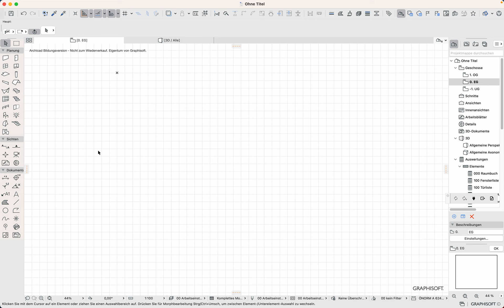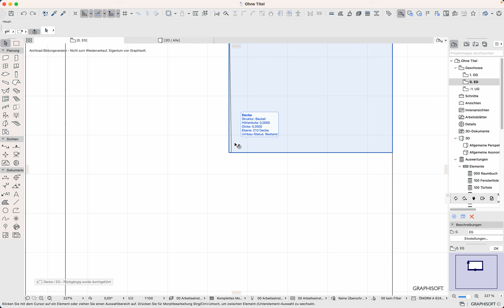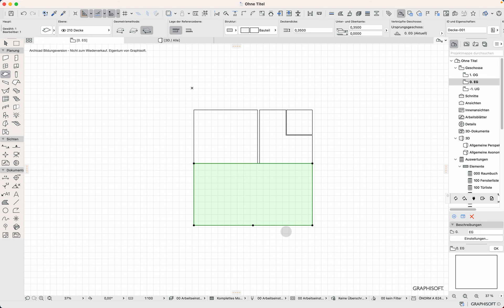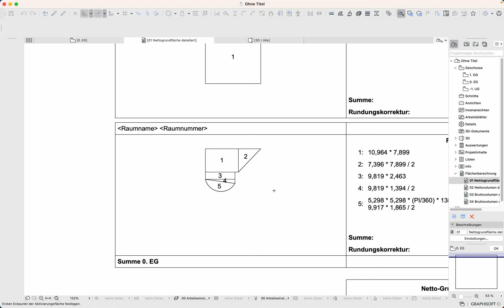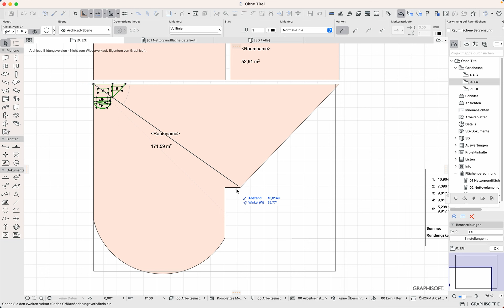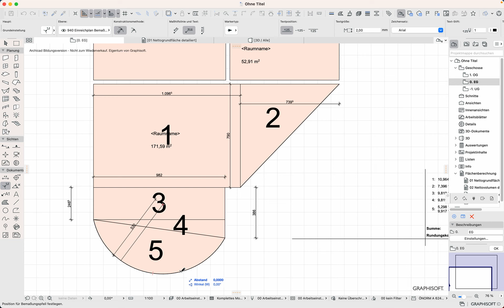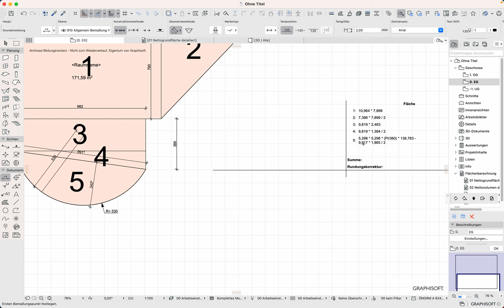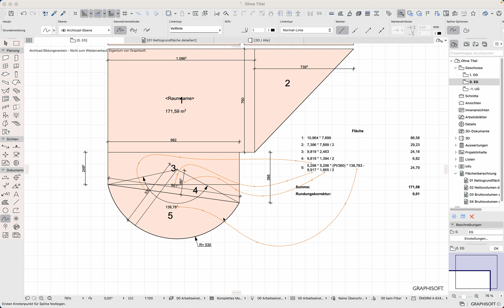Archicad26 Nachvollziehbare automatische Flächenberechnung